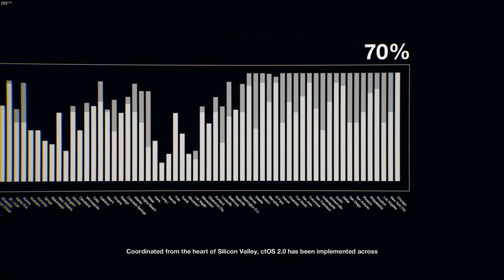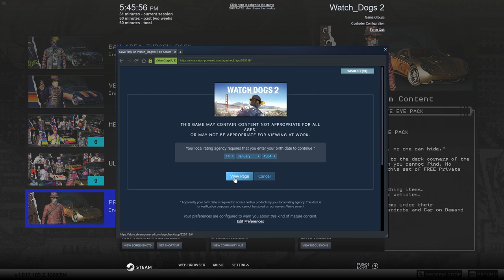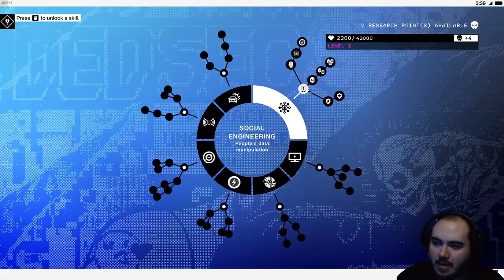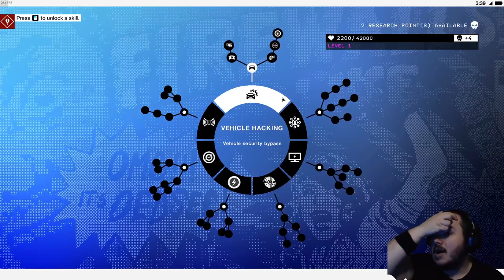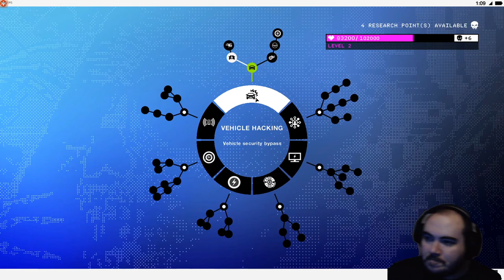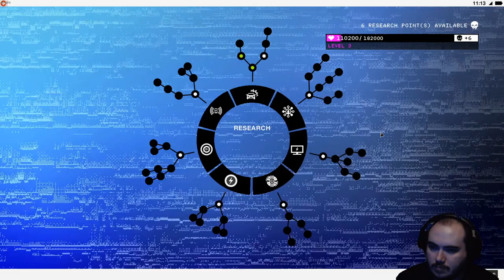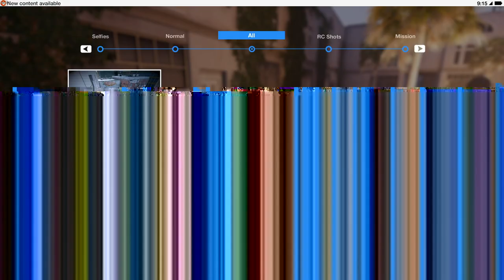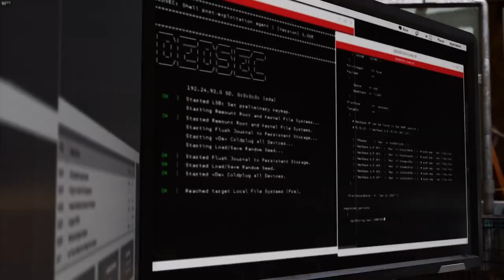Watch Dogs 2 Gameplay Walkthrough Part 1 (PC)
In 2016, three years after the events of Chicago, San Francisco becomes the first city to install the next generation of ctOS (central Operating System) - a computing network connecting every device together into a single system, developed by the technology company Blume. Hacker Marcus Holloway, punished for a crime he did not commit through the ctOS 2.0, decides to join with the hacking group DedSec - composed of hackers Sitara, Wrench, Horatio, and Josh - and conducts an initiation test by hacking a Blume server farm to wipe his profile from the system. DedSec determines that the new ctOS can covertly harm innocent citizens across the city, and thus decide to bring about awareness of their goals through conducting a social media campaign to recruit, by exposing corruption and crimes being conducted through the system, before bringing down Blume.